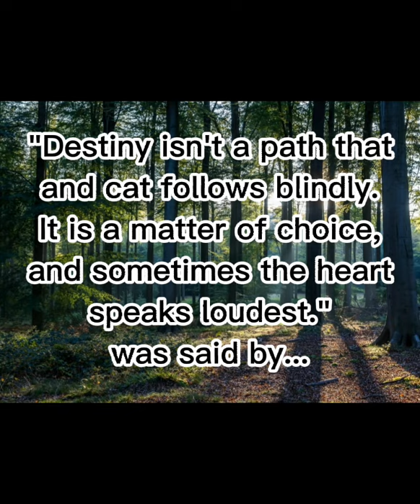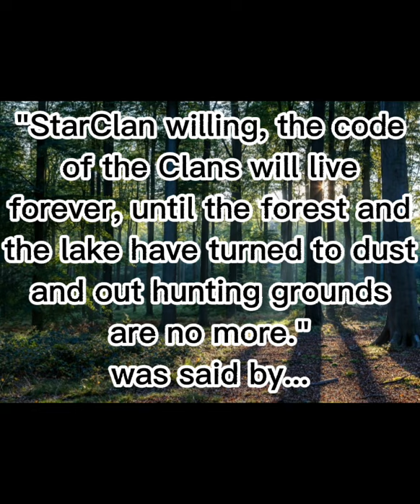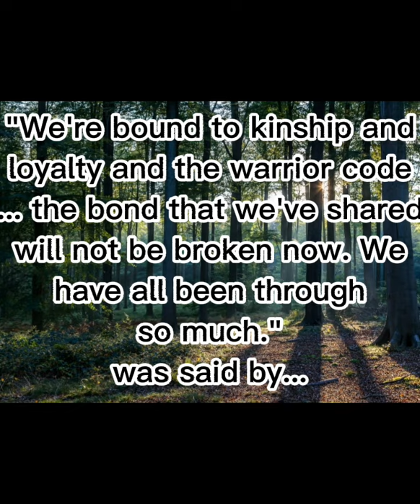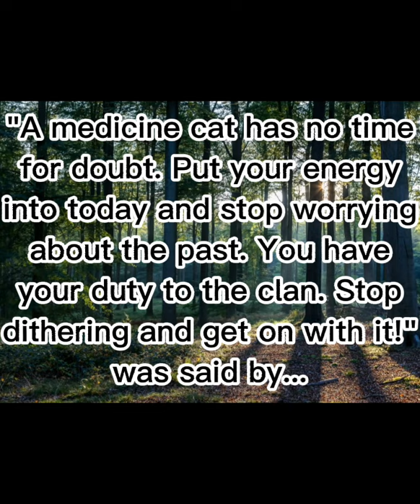Guess Who Said the Warrior Cat Quote!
Sorry I haven't posted in so long. I kept trying to make this video but kept messing up and taking a break where i ended up forgetting about it. But here it is! If you don't like these videos, please let me know and give me some of your ideas for future videos.
This is a song I made on soundtrap.

Artists names:
Firestar: aodesai
Bluestar: LaughingOwls
Leafpool: WildDusTT
Jayfeather: ChernayaOsenb
Sandstorm: aodesai
Bramblestar: CrosingStar
Dovewing: Amanda Magdziak
Whitestorm: larama
Squirrelflight: ClimbToTheStars
Graystripe: Warriorseyes
Yellowfang: SKYLOX